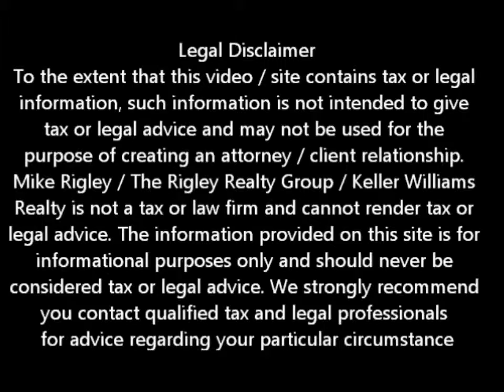What If Buyers Appraisal Is Lower Than Approval? Woodland Short Sale Agent Mike Rigley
Woodland Short Sale Information -- What Happens if the Buyers Appraisal is Lower than the Short Sale Approval?

Looking for Woodland short sale information? You have come to the right place. Mike Rigley Certified Default Advocate, Distressed Property Expert and your short sale specialist here thank you for joining us. Today let's talk about what happens when the buyer's appraisal comes in lower than the Woodland Short Sale Approval Letter.

One of the dangers in any Woodland Short Sale is when the buyers appraisal comes in lower than what the Woodland Short Sale was approved for. This is always a potential problem whenever an above Fair Market Value (FMV) offer is accepted and approved.

Generally the solution is to provide the buyer's appraisal to the Short Sale Lender and ask them to reduce the Woodland Short Sale approved price to match the buyer's appraisal. While this usually works there is no guarantee and there are a number of pitfalls.

One of those pitfalls occurs when the Woodland Short Sale Lender approved a credit towards the buyers closing costs. The approval was made on the higher sales price and the closing cost credit could potentially drop the Woodland Short Sale Lenders net below what the acceptable net is for investor approval. One of the possible outcomes is the Woodland Short Sale Lender approves the new price but not the credit towards the buyer's closing costs. This could potentially blow up the deal if your buyer does not have the cash to cover their closing costs

Submitting the buyer's appraisal doesn't always work either. There are times we need to escalate the file to the end investor to get a decision and even then it is not a sure thing.

As a seller it is critical you accept an offer that 1) have the best chance of getting approved by the Woodland Short Sale Lender and as importantly 2) has the best chance of closing escrow. This is not always the highest offer but the offer that is closest to FMV and has the best terms.

Is a Woodland Short Sale Right for Me? Call me and let's discuss your particular situation to find out.

To get a better idea of when your Woodland home will be worth what you owe, log in for a free estimate or call me today for a free no obligation consultation or for the latest Woodland short sale information.